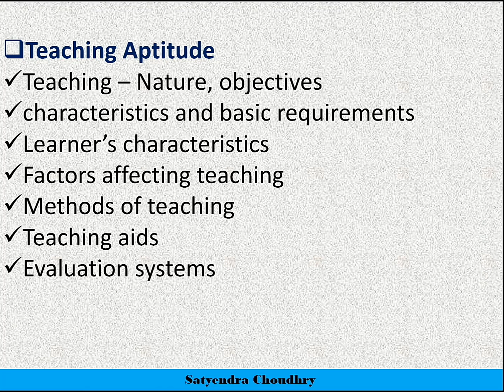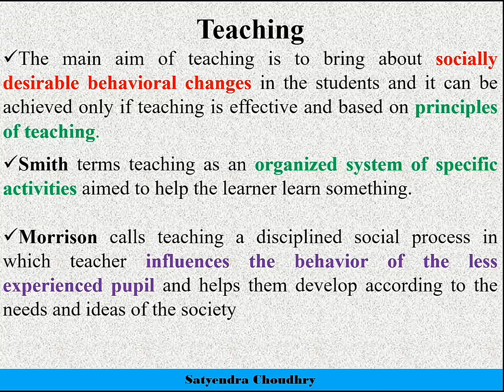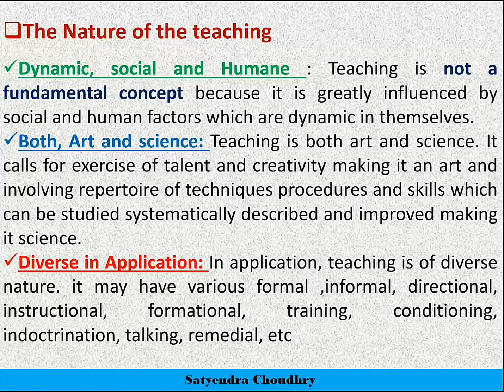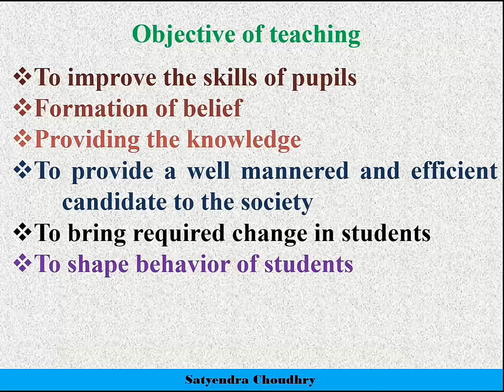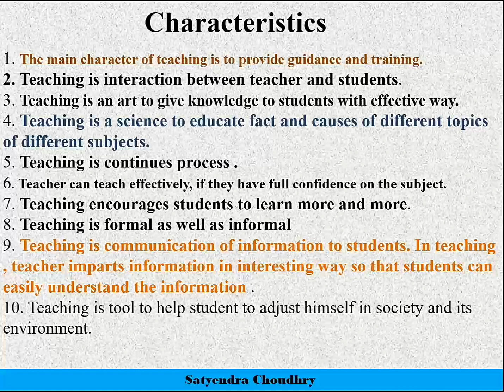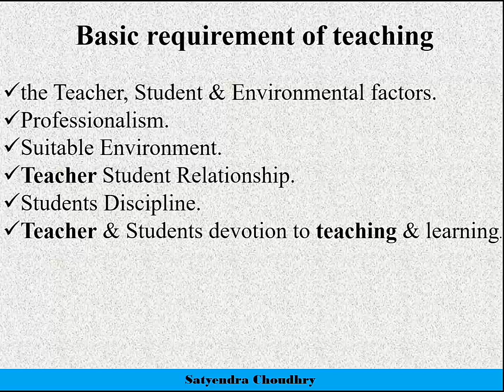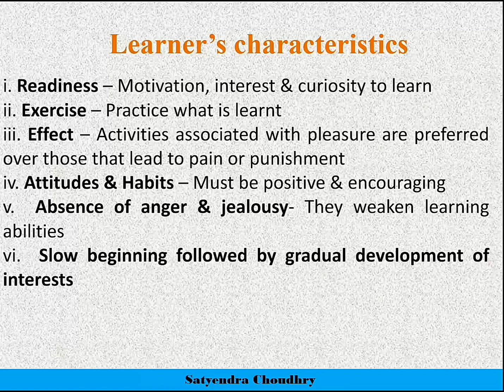UGC NET PAPER-1| TEACHING APTITUDE|यूजीसी नेट पेपर-1 |शिक्षण योग्यता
Teaching – Nature, objectives, characteristics and basic requirements , Learner’s characteristics
Factors affecting teaching, Methods of teaching, Teaching aids

Evaluation systems